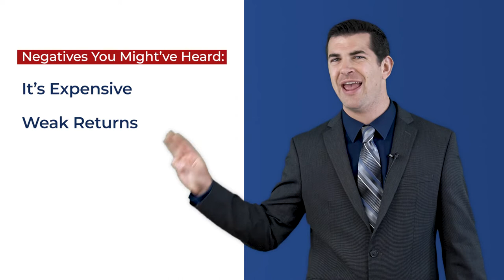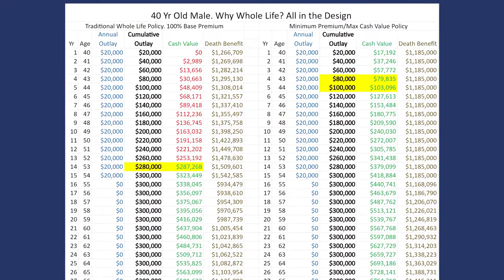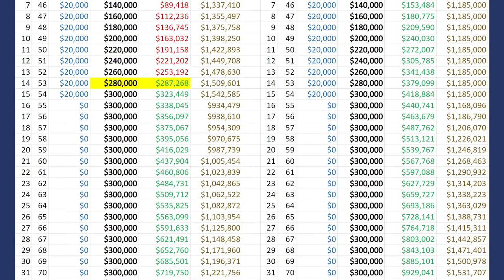Whole Life Insurance: Is It Good Or Bad? | IBC Global, Inc